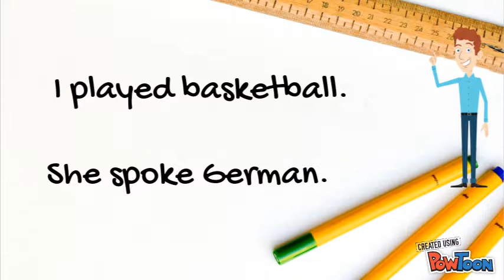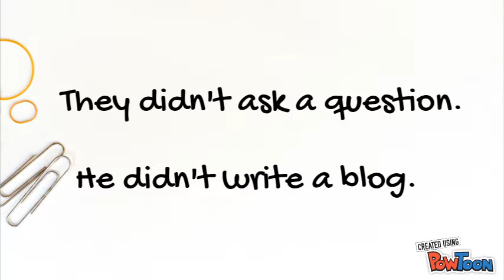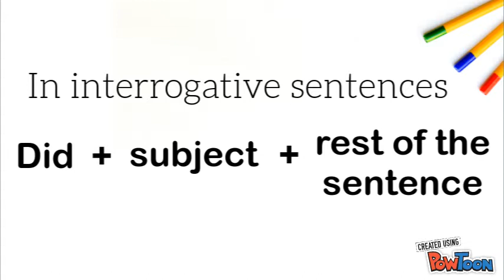Past Simple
Uses and Forms of the Past Simple tense-- Created using PowToon -- Free sign up -- Create animated videos and animated presentations for free.  PowToon is a free tool that allows you to develop cool animated clips and animated presentations for your website, office meeting, sales pitch, nonprofit fundraiser, product launch, video resume, or anything else you could use an animated explainer video. PowToon's animation templates help you create animated presentations and animated explainer videos from scratch.  Anyone can produce awesome animations quickly with PowToon, without the cost or hassle other professional animation services require.